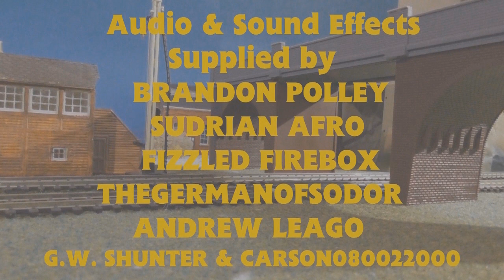Thomas & Friends: James & Dudley (Bumper Party Collection)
Hello all, here's another look back for this Bumper Party Collection where we look back on Dudley's debut episode. This is the las one for S5, next time we'll look back on S6.

A new engine called Dudley has arrived on Sodor but James didn't like him because he sometimes acts like a dog and is the reason why the certain TV show he hated was created, But when Diesel 10 is on the loose again, Will the two engines be able to get on and work together to stop his plan to take over Sodor?